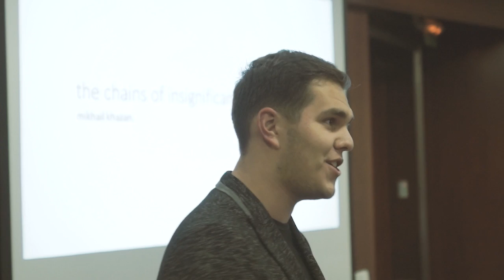Insignificance - MIKHAIL KHAZAN - LET's Talk MGIMO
It's easy to think that what we do is pointless.
As we watch the things we love or worked on get overhauled by the tidal wave of change, our inability to act upon this inevitable process might drive us mad. How do we accept that sometimes we are helpless, yet not feel... Insignificant?
Come. Let's Talk.

Mikhail Khazan- MGIMO, 4th-year student, International law.